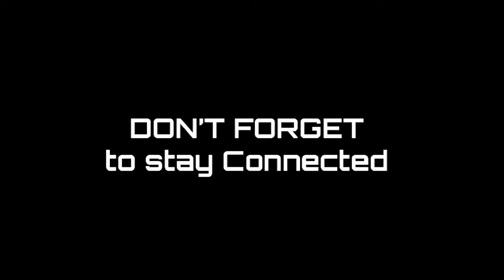UBC Bible Study 1/24/24